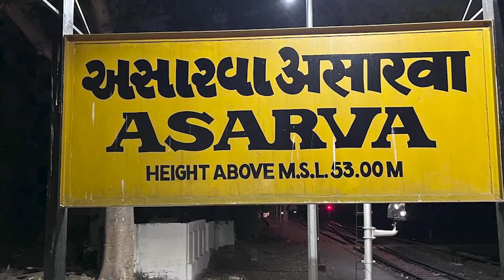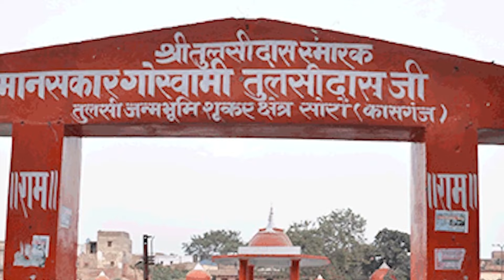श्रद्धांजली भजन 1008 स्वामी श्री राम चन्द्रगिरी जी महाराज || Swami Ashutoshanand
Check out New Video of Shri Shri 1008 Mahamandleshwar Swami Shri Ashutoshanand Giri Ji Maharaj (न्याय वेदान्त दर्शनाचार्य)

                           ▬▬▬▬ஜ۩۞۩ஜ▬▬▬▬
                                    !! ओम नमो नारायण !!
"श्री श्री 1008 महामंडलेश्वर स्वामी श्री आशुतोषानन्द गिरि जी महाराज (न्याय वेदान्त दर्शनाचार्य)" के YouTube चैनल में आप सभी का स्वागत है।

महाराज श्री द्वारा श्री राम कथा, श्री शिव महापुराण कथा एवं श्रीमद्भागवत कथा को Live सुनने के लिए आप हमारे इस YouTube Channel को Subscribe कर के Bell Icon को जरूर दबा लें।

Swami Ashutoshanand Giri Ji Maharaj